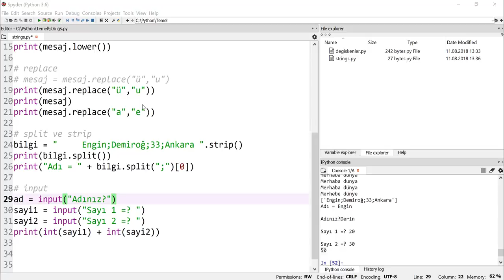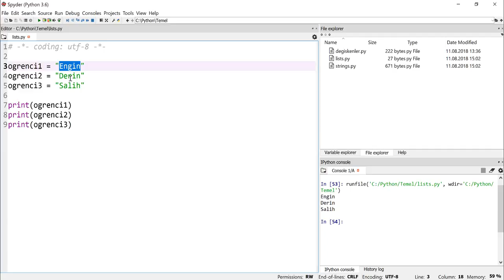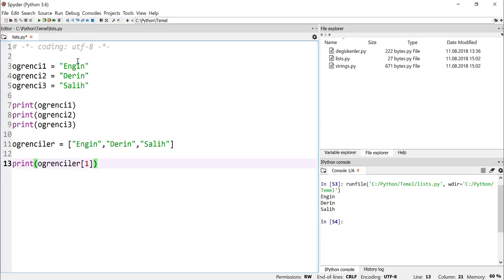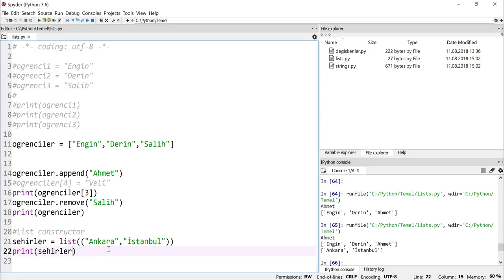Python 3.7 Dersleri 10 - Listelerle Çalışmak 1